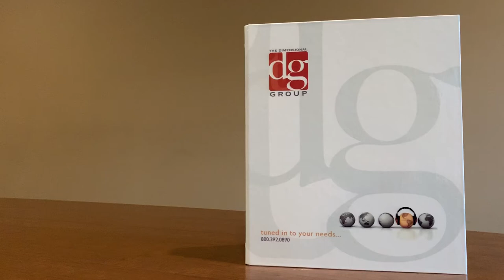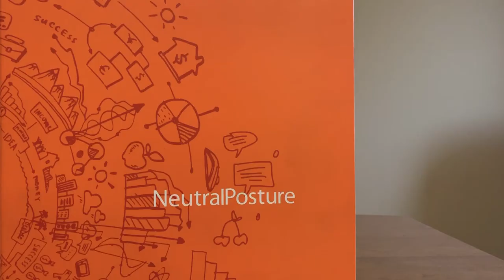How We Manufacture Turned Edge Binders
With a seamless edge and finish, turned-edge binders are long-lasting and made to tolerate constant use and hold heavy inserts—their cover materials are glued around rigid board.